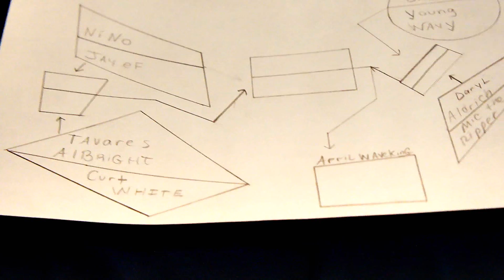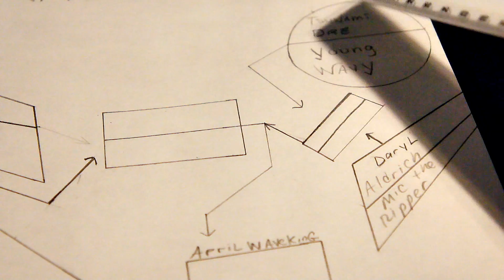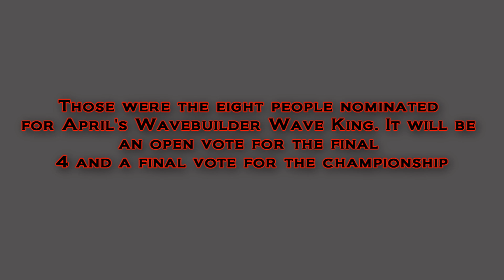"March Madness"- WAVE KING : Hosted by Sir Cruse